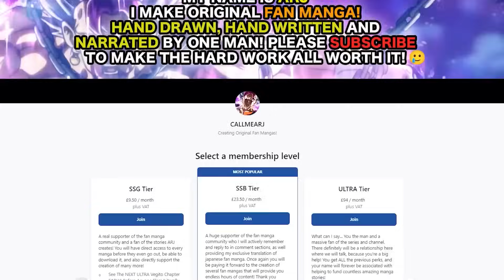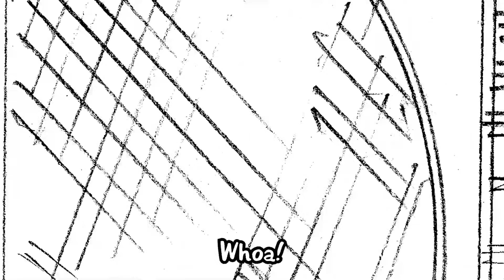ULTRA Vegito And The Z Fighters' Next Arc Begins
Ultra Vegito has entered the demon realm.

0:00 - my manga course
1:00 - gohan
8:42 - king vegeta
20:14 - ultra vegito
29:07 - demon
40:04 - goku